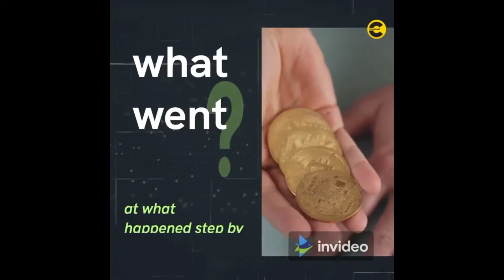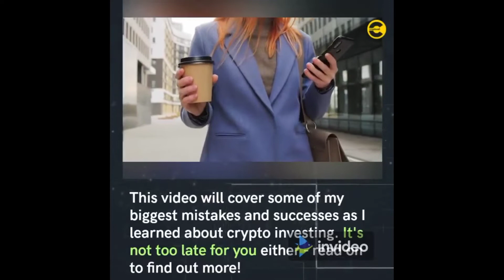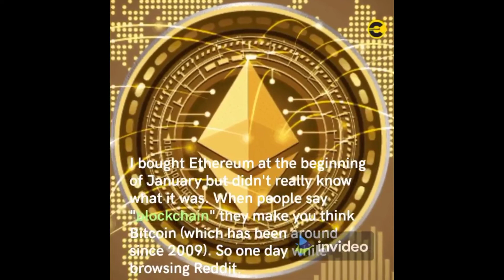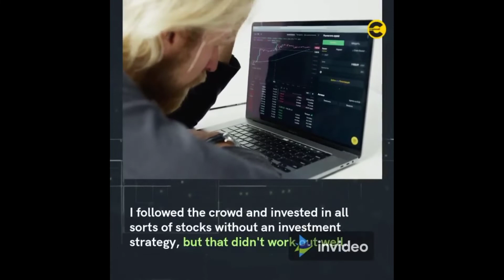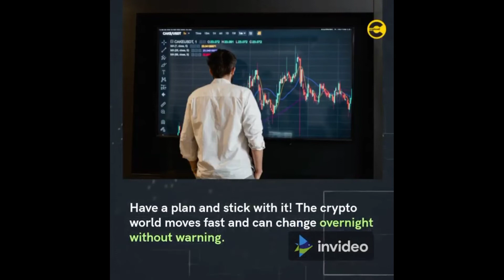My biggest crypto investing mistake of 2022 | cryptocurrency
In this video we’ll walk you through:
Biggest crypto investing mistakes
Cryptocurrency

Our channel is about information. We cover lots of cool stuff such as information and facts.